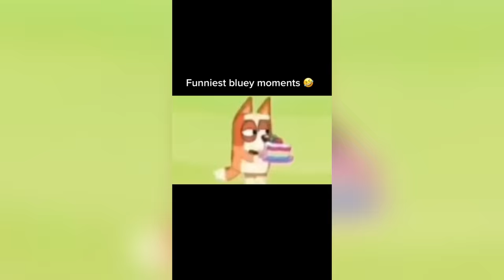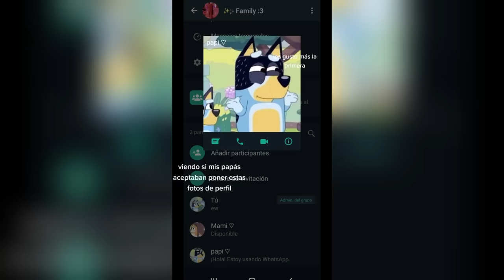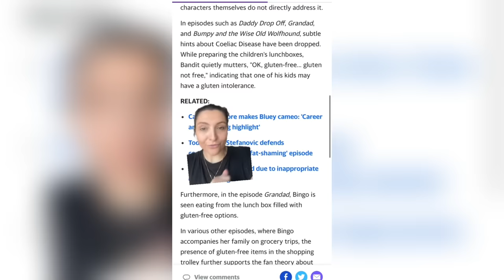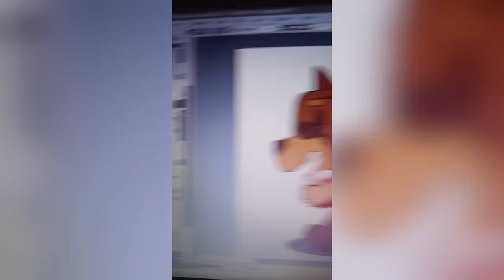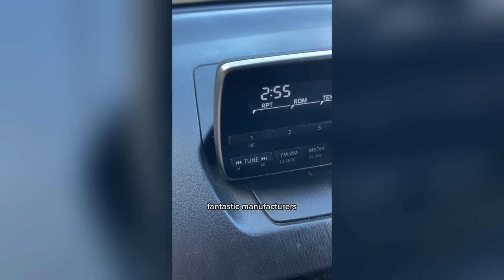Bluey TikToks Compilation 2023 #14